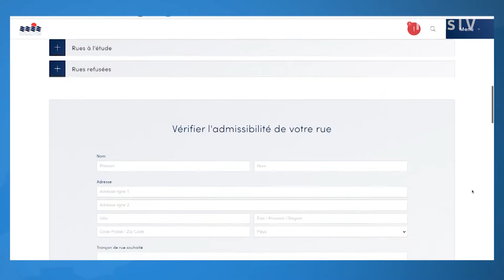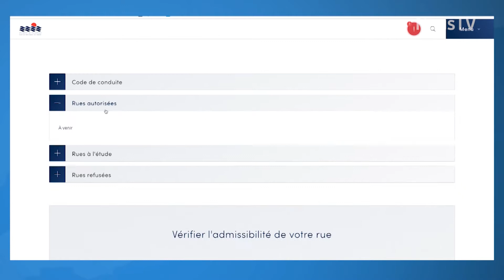Dans ma rue, on joue !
Dans ma rue, on joue ! est à la fois un projet pour faire bouger autant les petits que les grands, mais aussi une façon d'encourager la mobilisation citoyenne dans la Ville de Salaberry-de-Valleyfield.